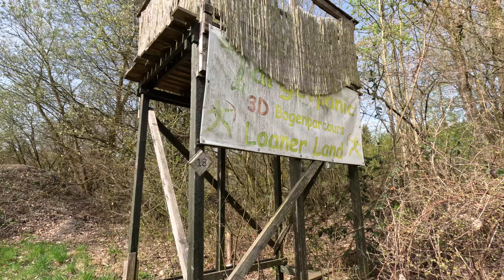#50 VARGPAC vs Targetpanic Taufkirchen mit Lulzim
VARGPAC on Bogenparcours Tour. Am Ostersamstag hat es uns zusammen mit Lulzim nach Taufkirchen auf den herrlichen Parcours von Targetpanic verschlagen. Ein herrlicher Parcours mit weiten offenen Flächen, Abschnitten in Wäldern, Wiesen, ein kleiner Badesee, Sumpflandschaft, kurz gesagt ALLES dabei was eine tolle Parcours Runde ausmacht.
Lulzim hat diesmal seinen SOKOL (Falken) ausgeführt. Wieder ein Traumhafter Bogen. Viel Spass beim anschauen und ALLE INS KILL (...naja zumindest ab und zu :-) )

Unser Equipment

Unser aktuelles Bogensetup:

Mario - Red Dragon von Lulzim Pali
Maddin - Red Dragon von Lulzim Pali

Beide Bögen haben Sehnen vom allerbesten Stringwhistler Guido